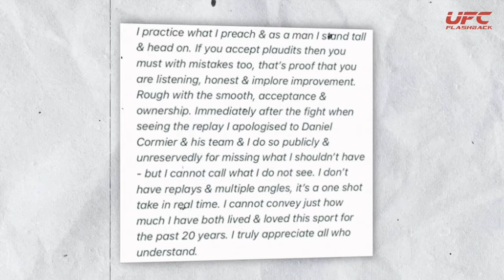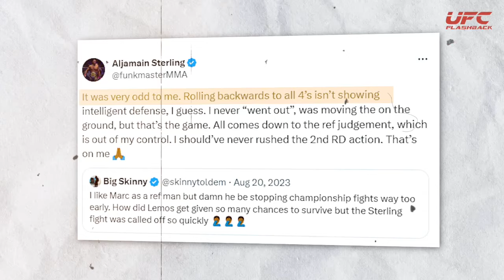The WORST Referee Mistakes In UFC History - Marc Goddard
Flashback to 10 of Marc Goddard's Worst Referee Moments

 Daniel Cormier vs Stipe Miocic
Colby Covington vs Kamaru Usman
Jim Crute vs Sam Alvey
JP Buys vs Jacob Silva
Israel Adesanya vs Alex Pereira
Jiri Prochazka vs Alex Pereira
Aljamain Sterling vs Sean O’Malley
Marlon Moraes vs Cory Sandhagen
Mike Perry vs Danny Roberts
Vladimir Seliversto vs Alexander Dankov